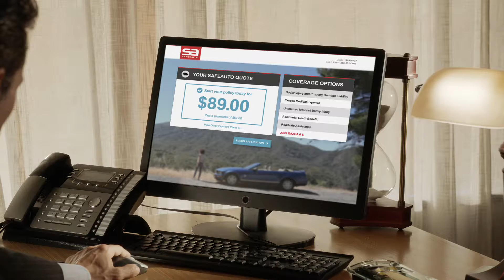SA Lawyer Lunch